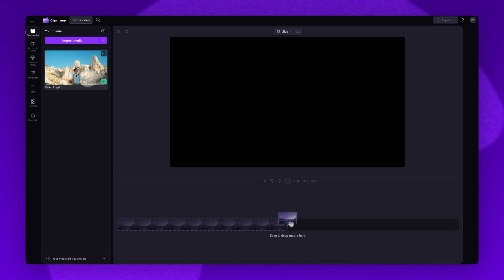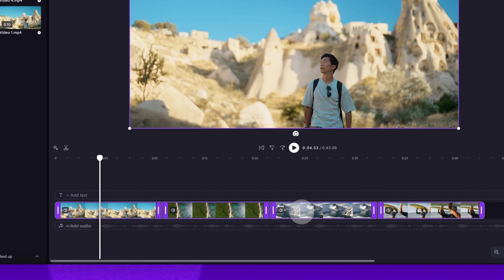How to trim a video in 90 seconds!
In this tutorial, you'll learn how trim any video or asset with Clipchamp. Start by importing your media, trimming your clip, trimming multiple assets at the same time, and finally exporting.

So, feel free to try trimming your video yourself through the link above ☝️

TIMESTAMPS:

00:00 Intro
00:04 How to access the editor
00:11 How to import your video
00:27 How to trim your video
01:01 How to trim multiple videos at once
01:33 How to export to your device
01:45 Outro

💥 How to edit videos like a pro in 4 minutes (2025) -

Use this link to start video editing using the best free editing software